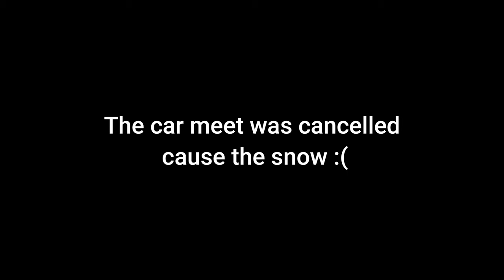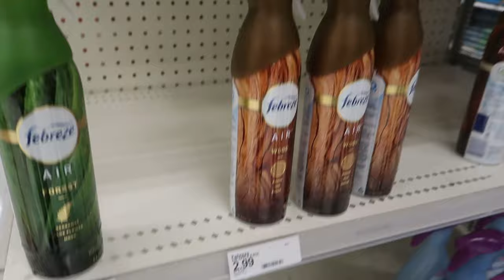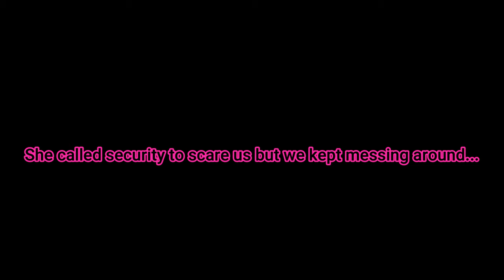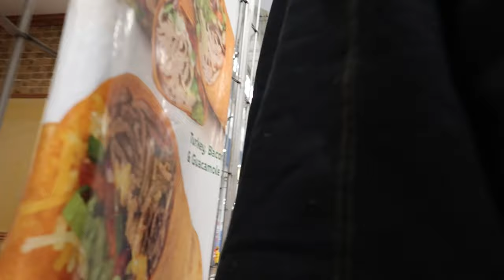WE GOT YELLED AT RIGHT AWAY (She Called Security)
Also, we had a ton of fun making this video,
so make sure you comment what pranks, dares, or other stupid things that you want us to do! Stay Blessed Family!
Edited By: Iann Buzzard
Fimers: Comi Buzzard
Featured in the Video:Ian Buzzard, Alyx Buzzard, Christian Buzzard, Jayden Buzzard, Julian Buzzard
GFX: Iann Buzzard